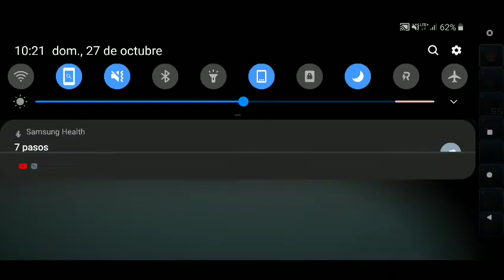The Blockheads - Vamos a despedirnos de este mundo...